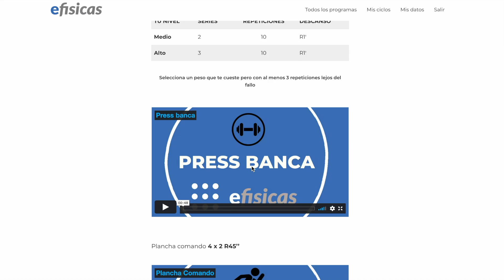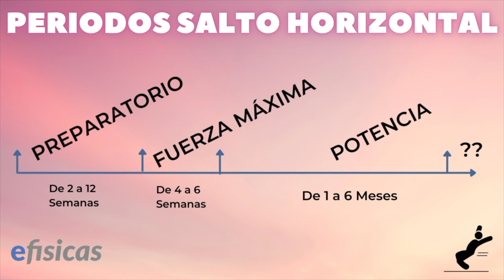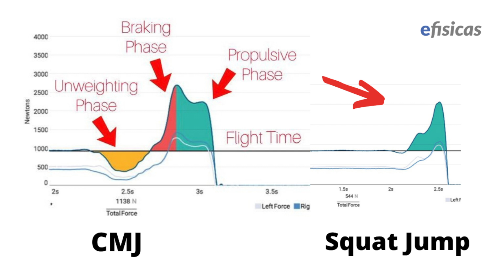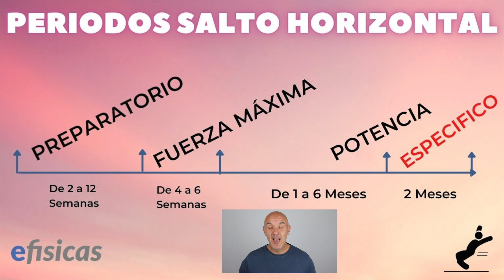Entrenamiento del SALTO HORIZONTAL en Oposiciones.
El salto horizontal no solo se mejora saltando.. ahi muchos métodos y ejercicios que van a ayudarte a saltar mas lejos.

En este video y en el anterior de la serie descubrirás la metodología de la plataforma efisicas.